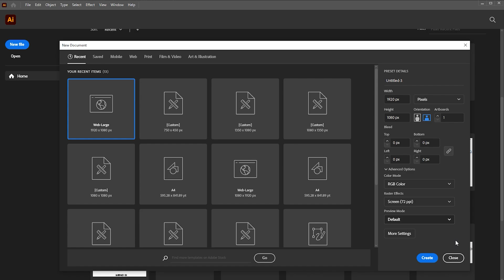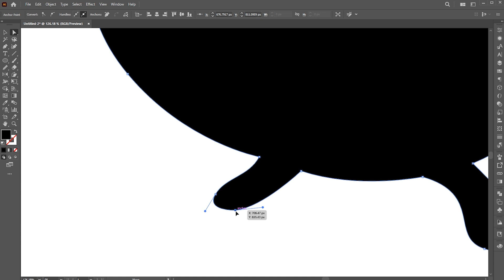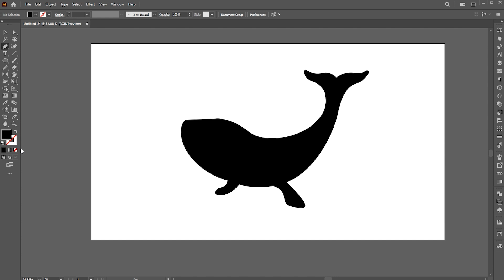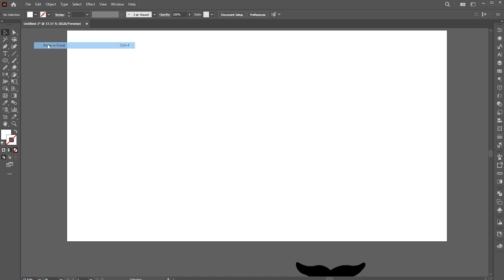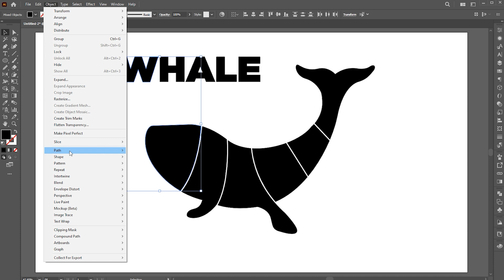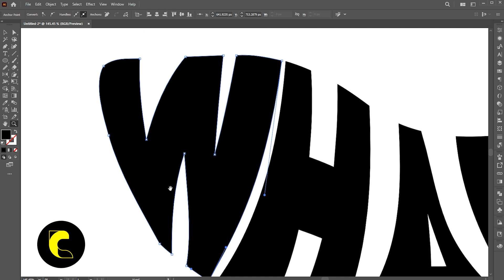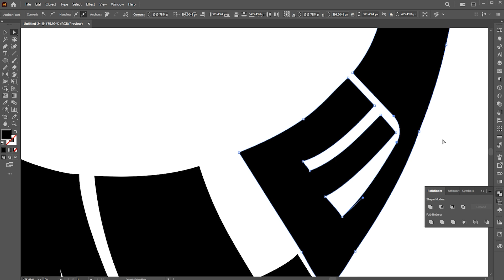Warp Text Into the Custom Shape in Adobe Illustrator | Whale Typography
Hi everyone,
In this video, I will teach you how to Warp Text Into a Custom Shape in Adobe Illustrator | Whale Typography | Adobe Illustrator | Learn Creative.

Keep learning..!

illustrator tutorial,
adobe illustrator,
learn creative

Intro: 00:00
Whale Shape process: 00:10
Shape to Typography: 02:05

Learn Creative